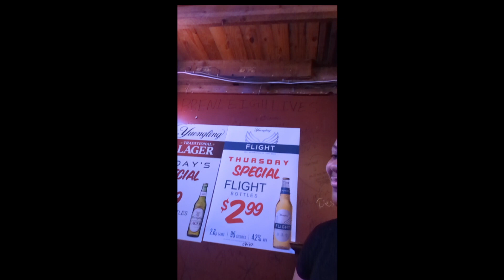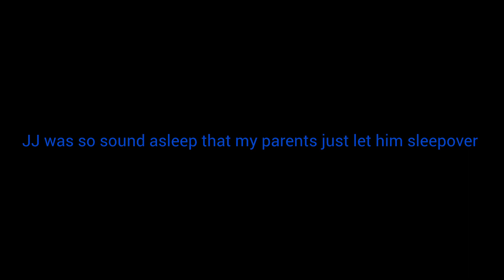I can’t believe we did this on our date night 😱…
first date night without our son in awesome! this is how it went...

FAQs:
How tall are you? Manda: 5ft 8 3/4 inches, JD: 5ft 6 inches
How old are you? (as of July 2023)
Manda: 28 JD: 26
Is this your first short guy tall girl relationship? Manda: Yes, JD: No